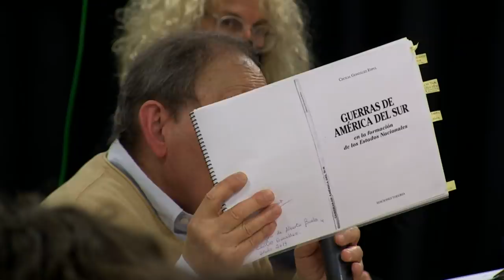Marcelo Gullo, La insubordinación ideológica contra la leyenda negra y el destino de España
Lección de Marcelo Gullo en la Escuela de Filosofía de Oviedo, lunes 4 de octubre de 2021
El cambio conceptual, la insubordinación ideológica contra la leyenda negra y el destino de España

Marcelo Gullo Omodeo (Rosario de Santa Fe 1963), licenciado en Ciencia Política por la Universidad Nacional de Rosario, doctor en Ciencia Política por la Universidad del Salvador, graduado en Estudios Internacionales por la Escuela Diplomática de Madrid, es asesor de la Cámara de Diputados de la Nación Argentina, asesor de la FLATEC, profesor de la Universidad Nacional de Lanús y de la Escuela Superior de Guerra de Argentina (Buenos Aires), e investigador asociado del Instituto de Estudios Estratégicos (INEST) de la Universidad Federal Fluminense (Río de Janeiro).

En 2008 introduce el concepto de “insubordinación fundante” en su libro La insubordinación fundante. Breve historia de la construcción del poder de las naciones (Biblos 2008), ampliado en Insubordinación y desarrollo. Las claves del éxito y el fracaso de las naciones (Biblos 2012). Su último libro, Madre Patria. Desmontando la leyenda negra desde Bartolomé de las Casas hasta el separatismo catalán (Espasa 2021, 560 páginas), está conociendo sucesivas reediciones en ambos hemisferios.

"España frente a Europa", primer tomo de las Obras Completas de Gustavo Bueno, disponible